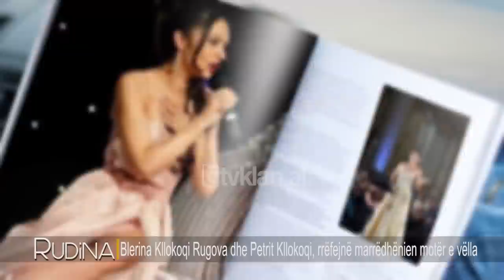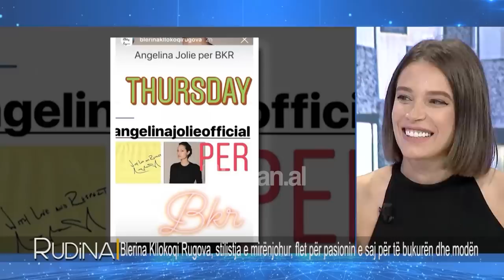Rudina - Blerina Kllokoqi Rugova dhe Petrit Kllokoqi, raportin moter e vella! (25 nentor 2019)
Emision info-argetues nga Rudina Magjistari ne KLANHD & TVKLAN; Blerina Kllokoqi Rugova është një stiliste shume e njohur, me bashkëpunime ndërkombëtare duke bërë që brendi i saj të kaloj kufijtë. E ftuar në emisonin “Rudina”, së bashku me vëllain e saj, Petrit Kllokoqi, ata kanë folur më tepër për marrëdhënien e tyre por jo vetëm.

Blerina ka dalluar gjithmonë me stilin e saj ku ka bërë veshje për Atifete Jahjaga gjatë mandatit të saj, si dhe për Rita Orën në mbrëmjen gala, si dhe muzikantën dhe producenten e njohur amerikane Jon Mack. Gjithashtu Blerina ka veshur, Inva Mulën, Emina Cunmulaj, Ermonela Jaho, por edhe për këngëtaret e njohura Dafina Zeqiri dhe Morena Taraku.

Për marrëdhënine me vëllain e saj shprehet: Unë dhe Petriti kemi qenë shumë të lidhur me njëri tjetrin. Mami gjithmonë për çdo gabim të tijin më bërtiste mua, se më thoshte ti e ke mësuar. Unë e kam pasur gjithmonë krahë dhe ai më ka pasur krah.

Blerina ka dizenjuar fustanin e  nusërisë së Elia Zaharia si dhe të Marina Vjollcës. Ku fustani i nusërisë së Elias është cilësuar si më i miri nga Revista Gjermane “Kurier.at”.

Në shkurt të 2019, Blerina është dekuruar nga presidenti Hashim Thaci me medalje presidenciale, si stiliste shumë e suksesshme brenda dhe jashtë kufijeve.

Në prill të 2019, prezantuesja e famshme amerikane, Joseline Hernandez, është veshur me krijimet e stilistes së njohur kosovare, Blerina Kllokoqi-Rugova.

Blerina ka marrë një dedikim të vecantë nga aktorja me famë botërore Angelina Jolie. Ajo i ka dhuruar një autograf me dedikim disa vite më parë, ku shkruhet “Me dashurinë dhe respektin tim për Blerinën”

Blerina Rugova ka stiluar fustanet e nusërisë së bashkëshortes së Petriti, Erzës. 6 fustane të vecante ku, një ndër fustanet është filluar në shkurt të 2019 dhe është mbaruar në mars.

Ajo është e martuar prej 10 vitesh me djalin e Ibrahim Rugovës, Mendim Rugovën, ku nga kjo martesë kanë dy fëmije, një djale dhe një vajzë./tvklan.al